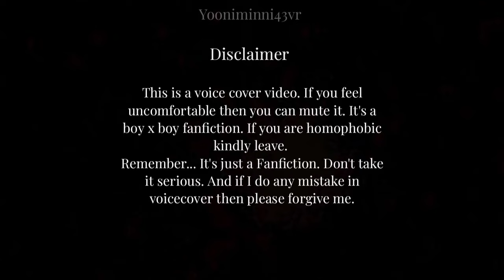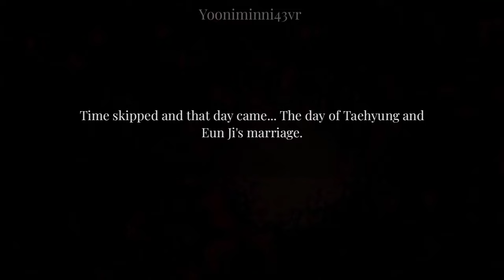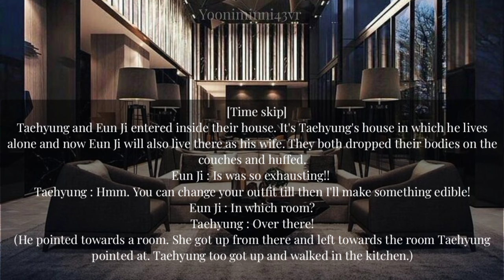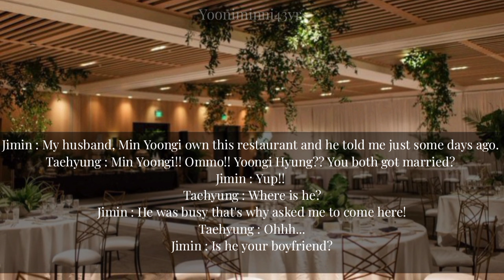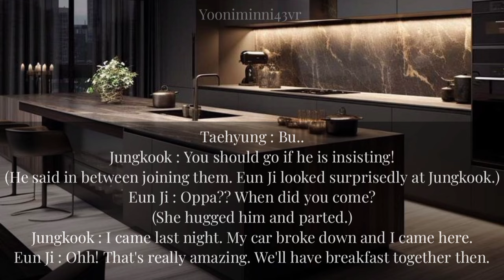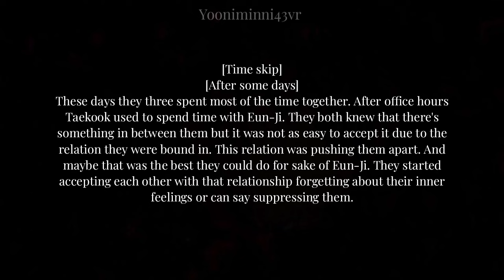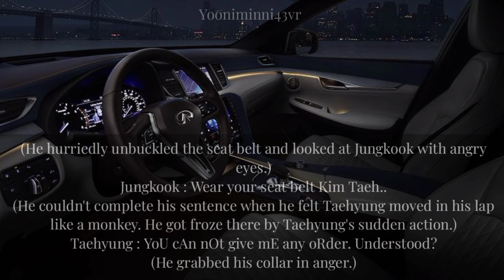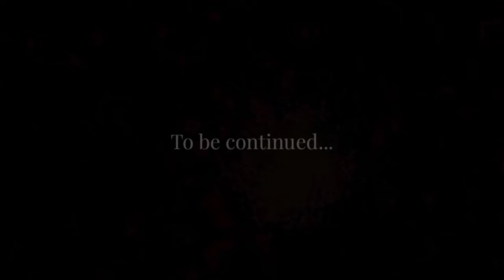When he fall for his Brother-in-law! / Taekook ff /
A forbidden love!
Hopping for your support guys!! 🥲
This is my second Taekook ff. Please do support your author cause it takes a lot of hard work making these ffs!

Only story and story lines are mine. Music and pictures are not mine.